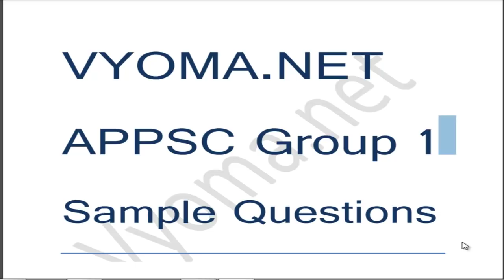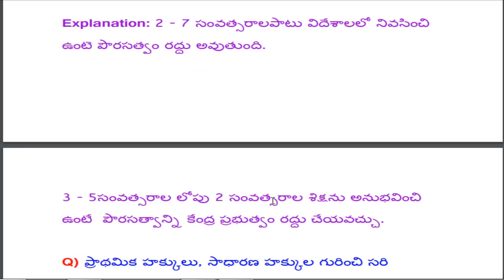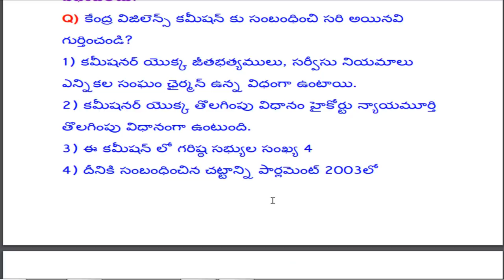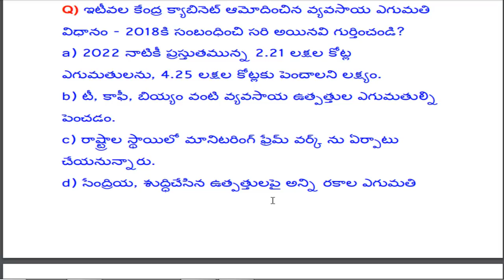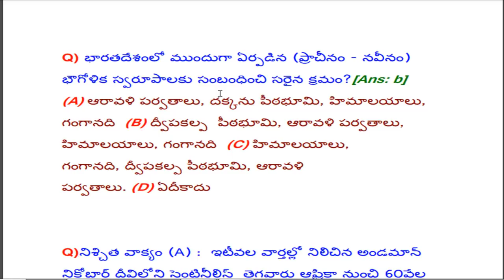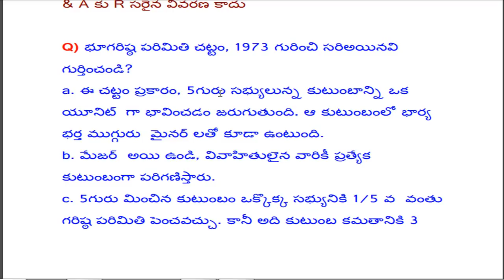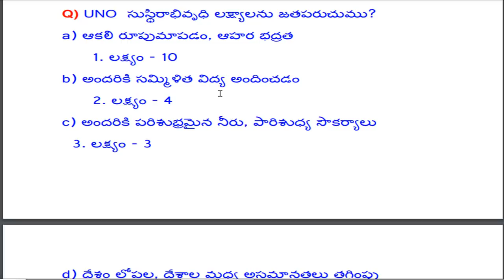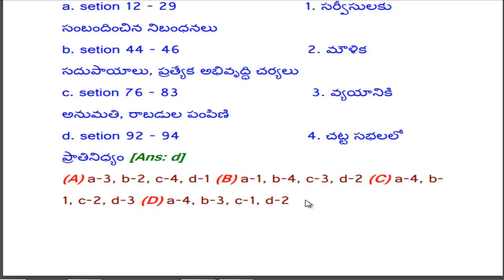Most Excepted APPSC Group 1 Questions | APPSC Online Exams | APPSC Group 1 Test Series 2019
Most Excepted APPSC Group 1 Questions | Vyoma Online Exams | APPSC  Group 1 Test Series 2019- Appsc group 1 classes in telugu